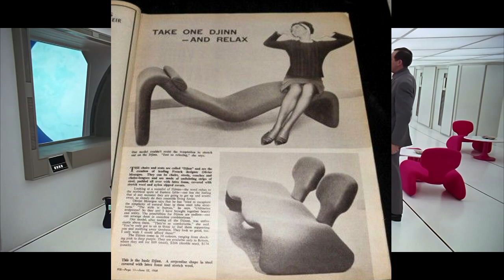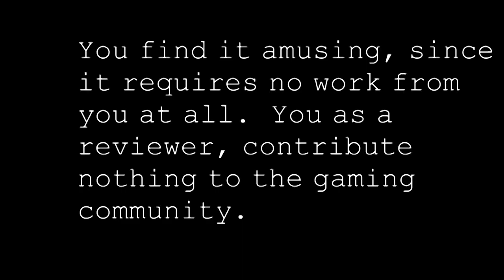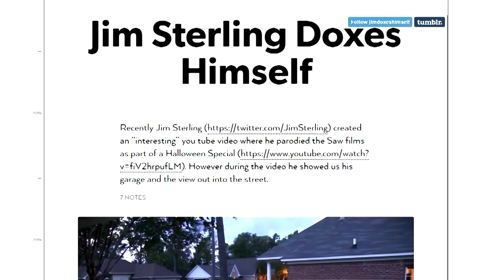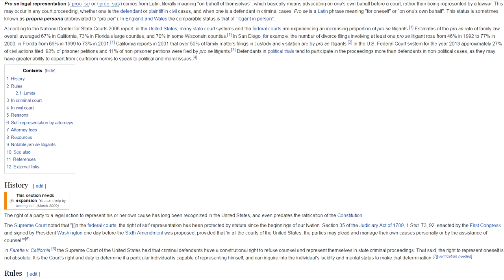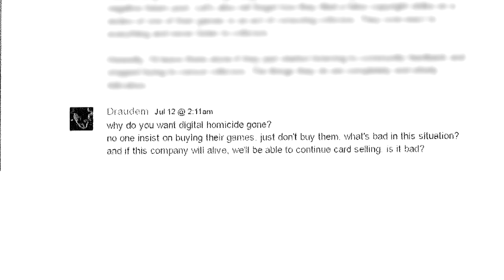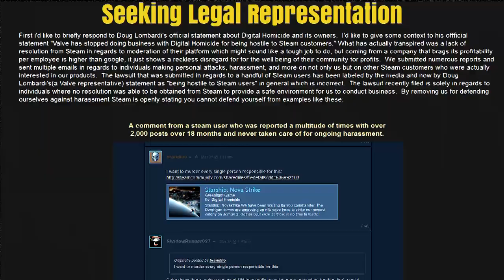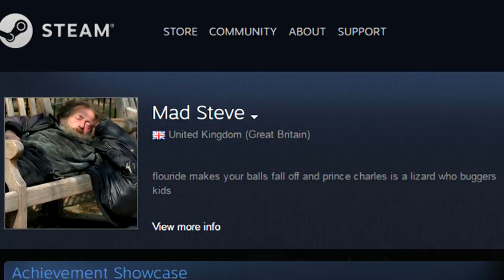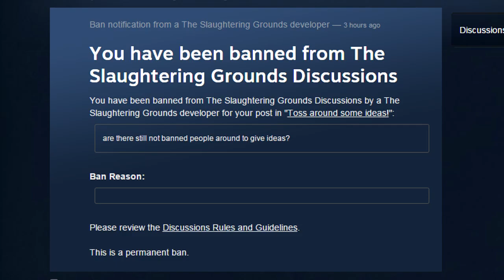PIXEL BURN - The Madness of Digital Homicide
In this week's Pixel Burn I look at Digital Homicide's record of shovelware, bad reactions to criticism and alleged harassment of critics, while shaking my head sadly at their insane ambition to sue Valve.

All Digital Homicide legal documents referenced in this video were graciously provided to the internet by YouTube user Sid Alpha:

All gameplay footage of Digital Homicide games in this video was liberally borrowed from Mr Jim F. Sterling (I'm sure he won't mind)
Because like hell was I going to precious waste time playing these games just to grab footage. I was far too busy poring over 123 pages of frivolous legal documentation.

All black and white footage is from various olde goodies in The Prelinger Archive at archive.org - your number one source for silent movies about hillbillies and 1950s PSAs about juvenile delinquency.